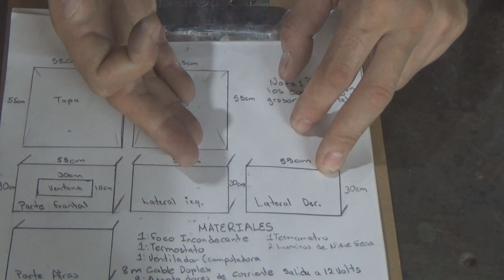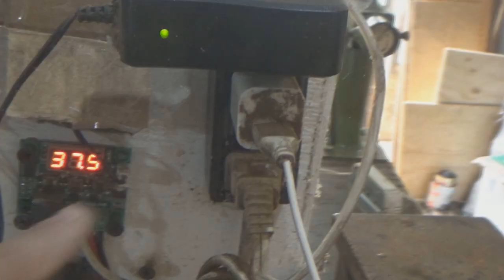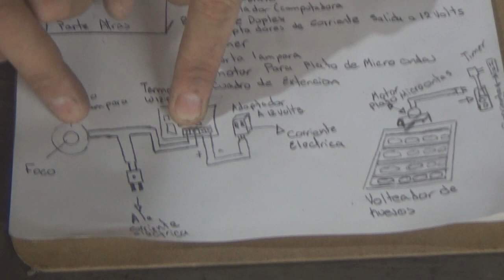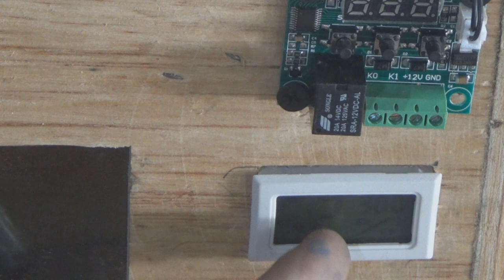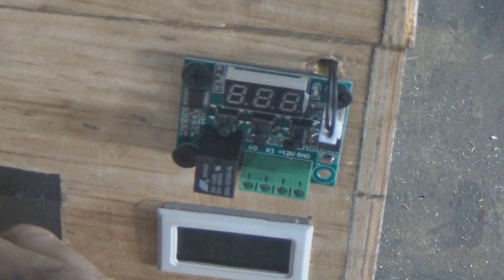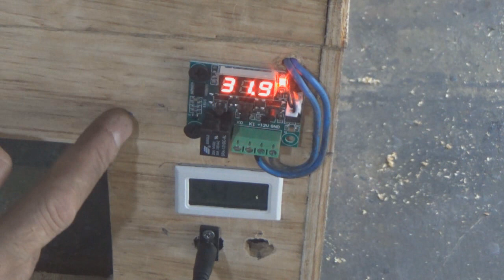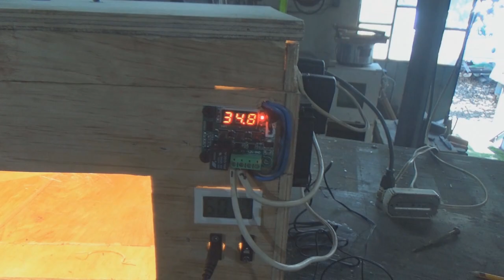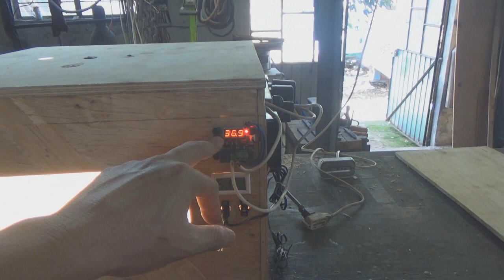Incubadora casera para proyectos de traspatio o negocio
este proyecto esta pensado para aquellas personas que están pensando en criar gallinas y no saben como empezar. una buena forma de ahorrar dinero e incluso de producirlo; es la obtención de polluelos con nuestro excedente de huevos. esta incubadora casera es una excelente opción para aquellos que quieren iniciarse en la crianza de codornices, patos, gallinas o pavos. que tu  imaginación sea el limite
Si quieres convertirte en un patrocinador de mi canal te dejo los enlaces.